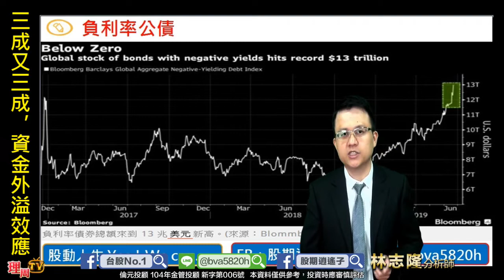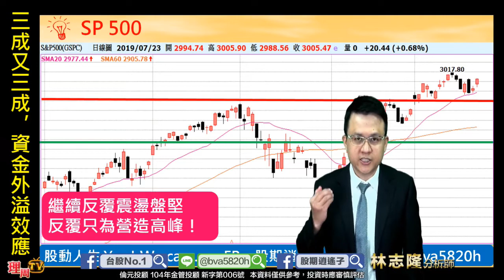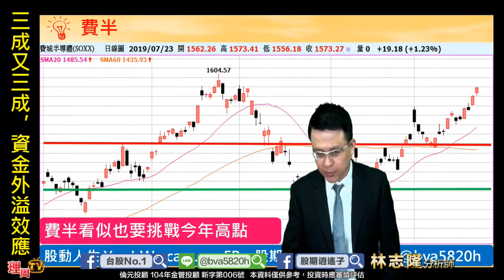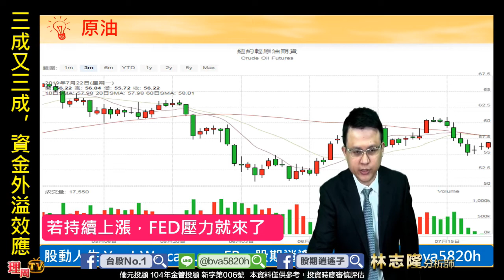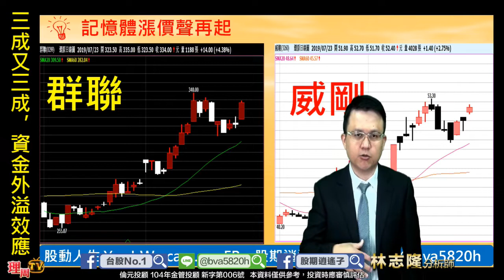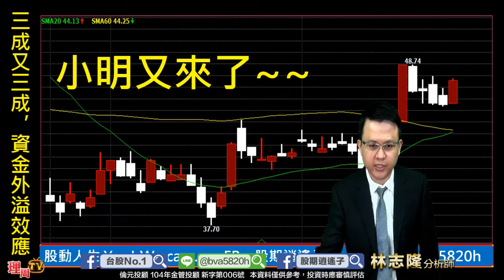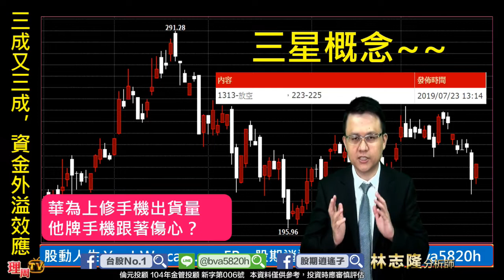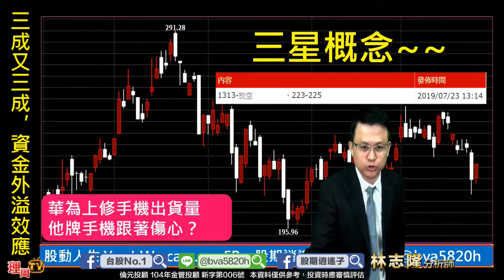理周TV-20190724 盤中-林志隆 股動人生／三星的備料已不多，記憶體庫存回歸健康水位，最受惠的會是矽晶圓6488環球晶、5483中美晶...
《攻三成》  現在就開始!